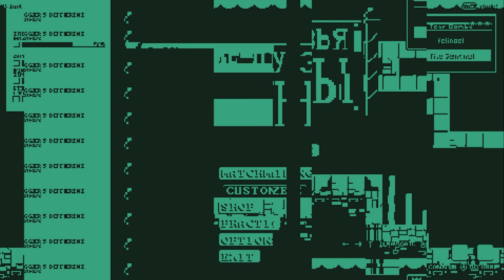fel Plays Soviet Jump Game! Ep37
The Soviet Jump Game Discord has a weekly game, join me as I join in on the fun! To play along just request to be added on the SJG Discord channel.

I do read your comments so be sure to note what you want to see and/or what you liked seeing!